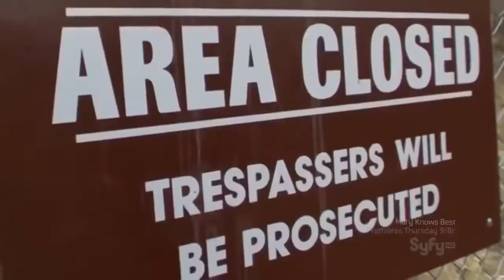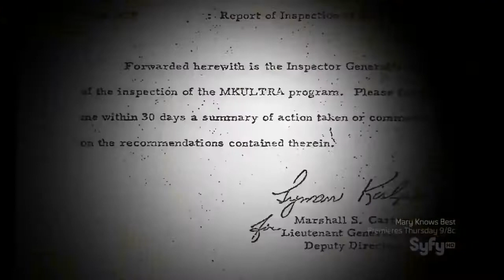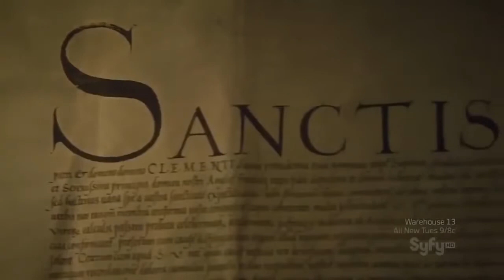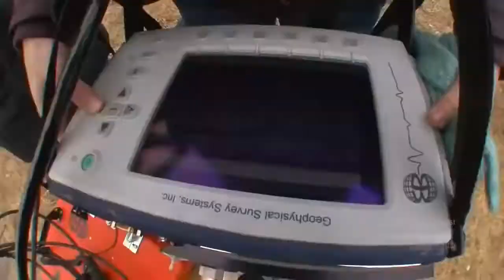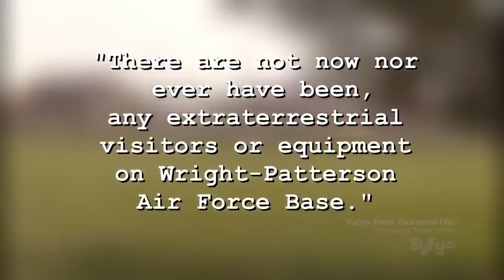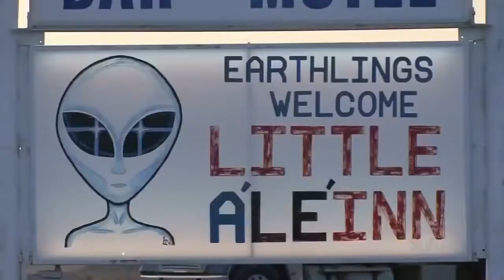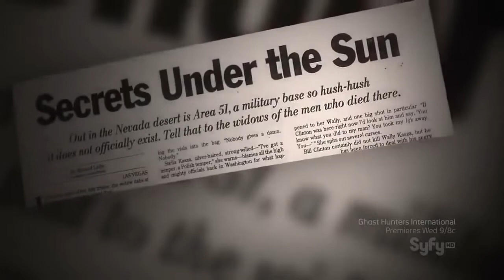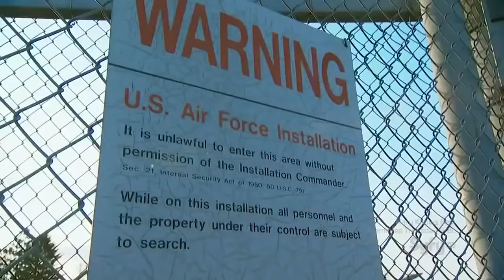inside secret government warehouses hd documentary